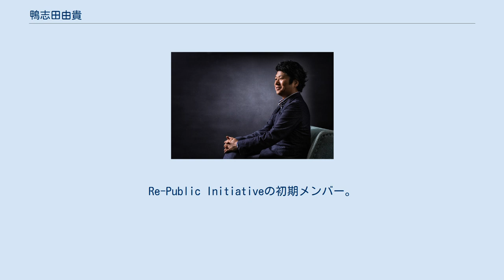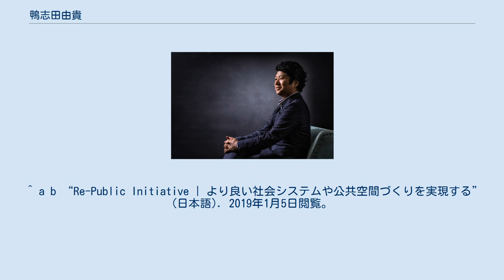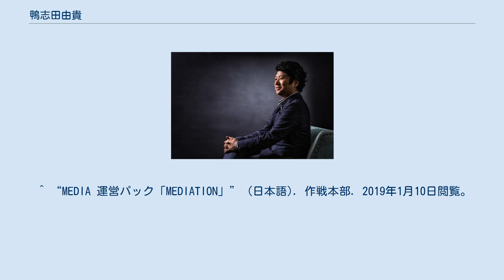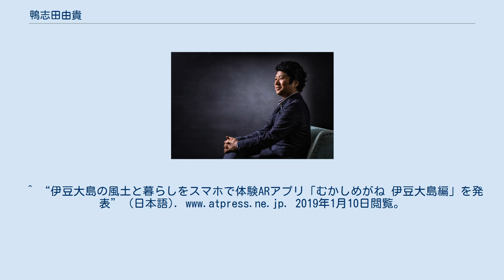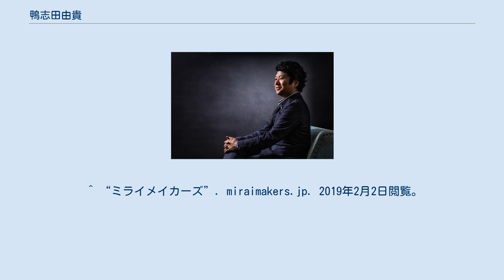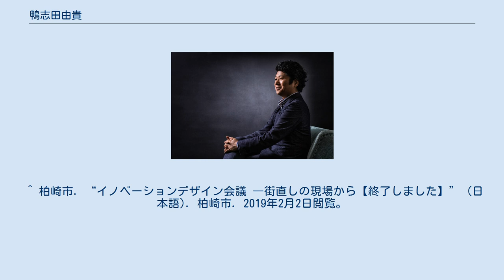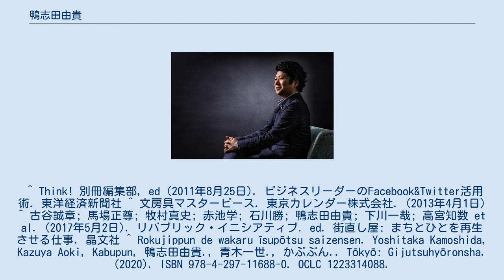鴨志田由貴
鴨志田由貴 鴨志田 由貴(かもしだ よしたか、1976年7月3日 - ) は日本のビジネスプロデューサー。
 新事業・新商品・新店舗開発など「0」から「1」を生み出すことを得意とするビジネスプロデューサー・マーケター。
Re-Public Initiativeの初期メンバー。
作戦本部株式会社を設立(2012年1月11日- )。
京都造形芸術大学にてマンガ学科 学科長、准教授を務める。
日本esports促進協会の副理事長。
 その他にも、経産省クールジャパンの芽プロデューサー / 6次産業化中央サポートセンタープランナー / 阿佐ヶ谷アニメストリートプロデュース・運営 / 2k540内 cafe ASANプロデュースなどを手掛ける。
 作戦本部株式会社を設立(2012年1月11日- )し、同社の代表取締役。
京都造形芸術大学にて准教授を務める。
【イベント】 【地方創生】 【メディア露出】 【イベント登壇】 【雑誌掲載】 ^ “Yoshitaka Kamoshida” (英語). 2019年1月5日閲覧。
 ^ Yoshitaka_Kamoshida. “Yoshitaka_Kamoshida | Re-Public Initiative” (日本語). 2019年1月5日閲覧。
 ^ a b “Re-Public Initiative | より良い社会システムや公共空間づくりを実現する” (日本語). 2019年1月5日閲覧。
 ^ a b “作戦本部” (日本語). 作戦本部. 2019年1月5日閲覧。
 ^ a b “教員紹介｜大学案内｜京都造形芸術大学” (日本語). 京都造形芸術大学. 2019年1月7日閲覧。
 ^ “日本esports促進協会”. 2019年5月22日閲覧。
 ^ “look at me japan” (日本語). 2019年1月6日閲覧。
 ^ “藤田観光の新事業「藤乃煌」” (日本語). 作戦本部. 2019年1月10日閲覧。
^ “ヲタカル otaculとは？- SANSPO.COM（サンスポ）”. 2019年1月12日閲覧。
 ^ “日本初のインターネットラジオプラットフォーム起ち上げとch運営” (日本語). 作戦本部. 2019年1月10日閲覧。
 ^ “MEDIA 運営パック「MEDIATION」” (日本語). 作戦本部. 2019年1月10日閲覧。
 ^ “ゴジラ・フェス 2017開催” (日本語). 作戦本部. 2019年1月10日閲覧。
 ^ “新宿をアートの発信拠点に「新宿クリエイターズフェスタ」” (日本語). 作戦本部. 2019年1月10日閲覧。
 ^ “STEAM PARK | 日本最大級のスチームパンク展示即売会” (日本語). STEAM PARK | 日本最大級のスチームパンク展示即売会. 2019年1月12日閲覧。
 ^ “「秋葉原に負けない聖地に」――JR高架下に「阿佐ヶ谷アニメストリート」が生まれるワケ (1/4)” (日本語). ITmedia ビジネスオンライン. 2019年1月20日閲覧。
 ^ “佐々町への観光客・企業誘致・移住増加プロジェクト” (日本語). 作戦本部. 2019年1月10日閲覧。
^ “伊豆大島の風土と暮らしをスマホで体験ARアプリ「むかしめがね 伊豆大島編」を発表” (日本語). 2019年1月10日閲覧。
 ^ INC, SANKEI DIGITAL (2017年12月11日). “【日本再発見 たびを楽しむ】地域の「記憶」をデジタル化～伊豆大島（東京都大島町）” (日本語). 産経ニュース. 2019年1月20日閲覧。
 ^ “岡山県和気町 防災検定普及促進プロジェクト 防災イベントプロデュース” (日本語). 作戦本部. 2019年1月10日閲覧。
 ^ “ミライメイカーズ”. miraimakers.jp. 2019年2月2日閲覧。
NHK���Z�u�� | ����\�� | ��39�� �i���ʕҁj �Љ�ɂ͂��炫������\��]”. 2019年1月12日閲覧。
 ^ VICE J...